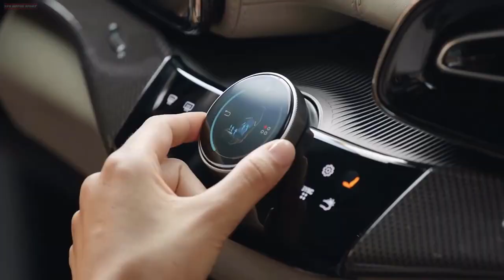Ferrari 812 - Ferrari Roma - Ferrari Purosangue#shortsvideo#short#Ferrari#Italy#cars#2023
1.Ferrari 812 GTS
Fuel consumption - Low: 25,8 l/100km, Mid: 15,8 l/100km, High: 14 l/100km, Extra-high: 15,3 l/100km, Combined: 16,4 l/100km.
CO2 Emissions - Low: 588 g/km, Mid: 360 g/km, High: 318 g/km, Extra-high: 348 g/km, Combined: 373 g/km.
The values of fuel consumptions and CO2 emissions shown were determined according to the European Regulation (EC) 715/2007 and its implementing Regulations in the version applicable at the time of type approval. The fuel consumption and CO2 emissions figures refer to the WLTC

2.Ferra Roma
Fuel consumption - Low: 17,8 l/100km, Mid: 10,8 l/100km, High: 9,7 l/100km, Extra-high: 10,3 l/100km, Combined: 11,2 l/100km.
CO2 Emissions - Low: 404 g/km, Mid: 246 g/km, High: 220 g/km, Extra-high: 235 g/km, Combined: 255 g/km.
3.Ferrari PuroSangue
The dreamlike Teatro del Silenzio was the perfect backdrop for the presentation of the latest Ferrari V12.
Take a sneak peek at the FerrariPurosangue during this exclusive event.